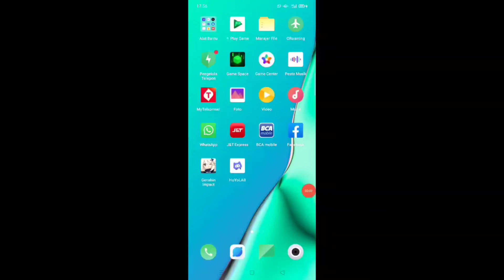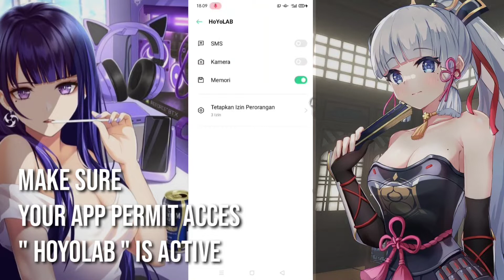Genshin Impact Guides : How to use Interactive map on Mobile in screen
Guides How to use Interactive map on Mobile ( handphone android ) in screen
Tips genshin impact guides

Interactive Map Tevyat - Hoyolab Genshin Impact

Guides tips new Genshin Impact, Exploration genshin impact, Tevyat map,
Bug Genshin Impact, Kamisato Ayaka, Raiden Shogun, Update 2.4 genshin, Update 2.5 genshin impact, tips trick Genshin Impact, Tips mobile Genshin impact user, play on android phone

Good Luck and happy travelling

➡ Ivant Vanixen ** Wish you all the best everytime !

Video viral terbaru, video trending youtube mungkin belum ada di channel ini..hihi sabar dan Support terus ya. Thank You

Check also All My Playlist various content